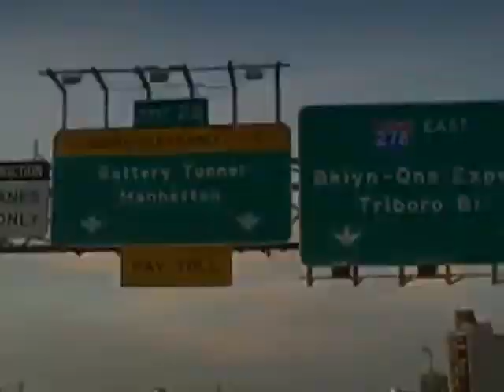SYTYCDers having a good time Juliya Tamarkina